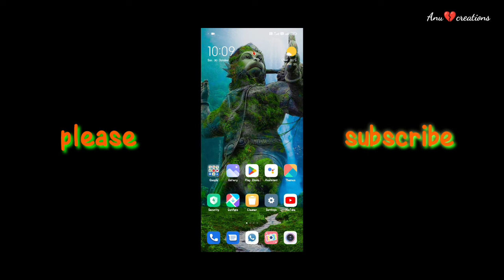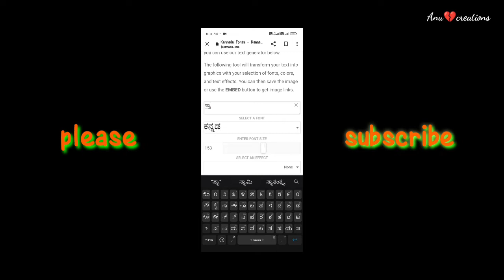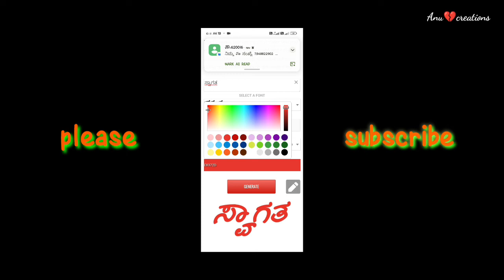How to make this names Disinge in Goolge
kine master to video editing,,,,,